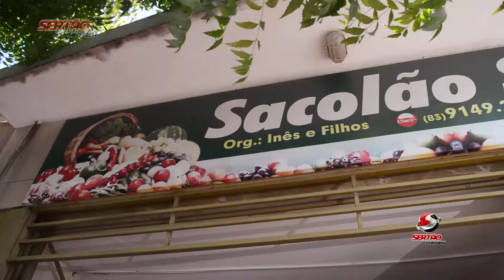SACOLÃO SANTA INÊS É DESTAQUE ATRAVÉS DA QUALIDADE DE SEUS PRODUTOS.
Conheça a TV Sertão da Paraíba e seja bem vindo ao que existe de melhor em produção de áudios, vídeos e muito mais.

Nossos telefones:

(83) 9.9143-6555 (Comercial) / 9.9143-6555 ou 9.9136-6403 (WhatsApp)